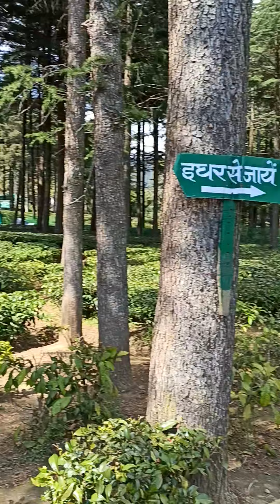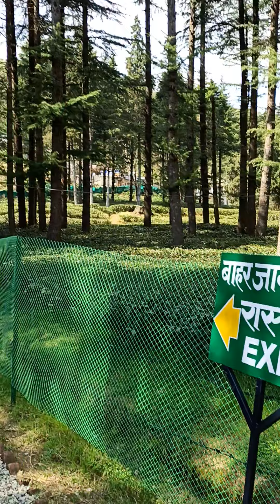Manish kataria ...Tea garden Nainital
Tea garden Nainital